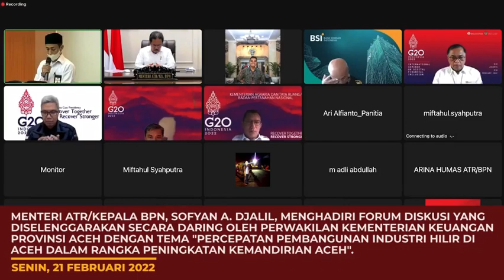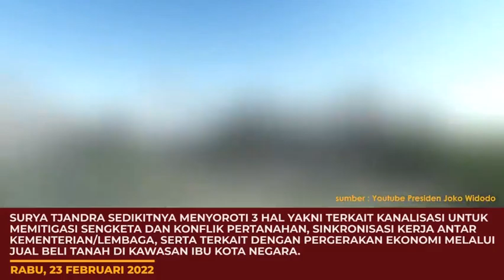UPDATE ATR/BPN FEB-MAR 2022